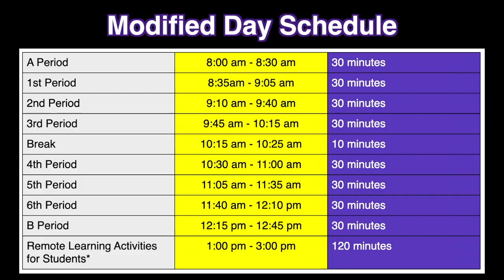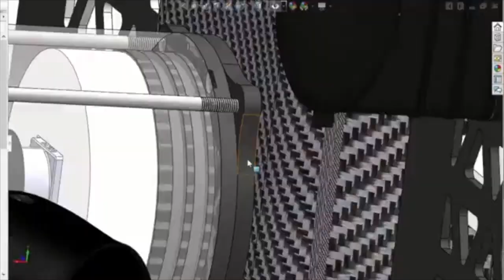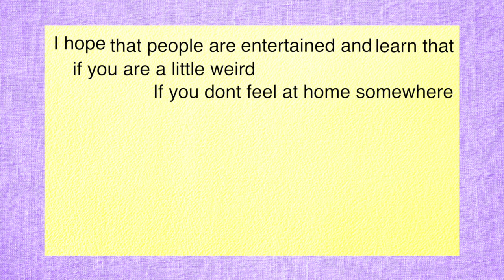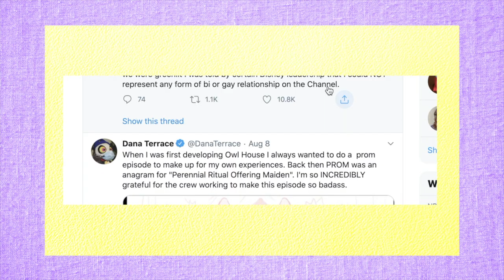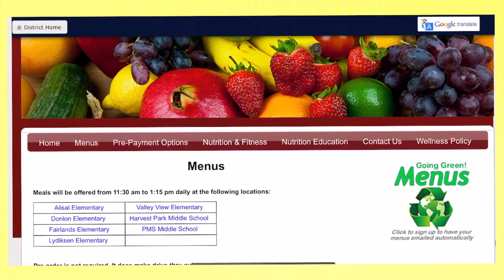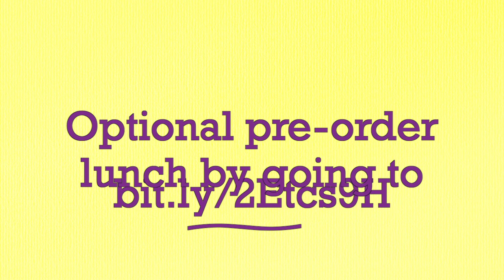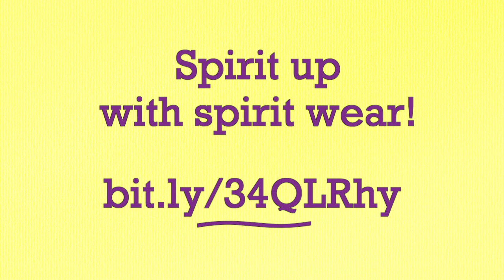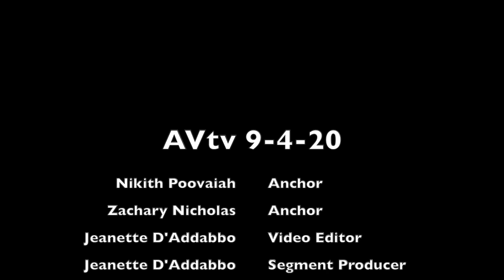AVtv 9 4 20